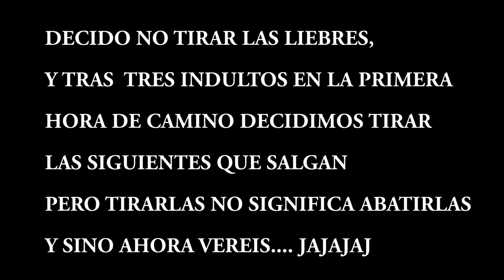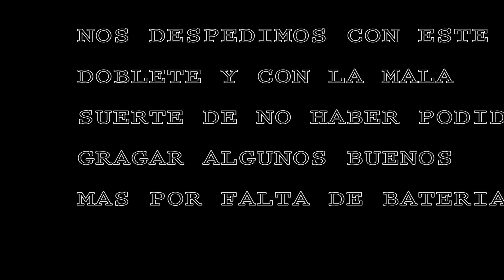Caza de zorzal al salto 2017/2018 (1)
caza de zorzales, perdiz y liebre al salto